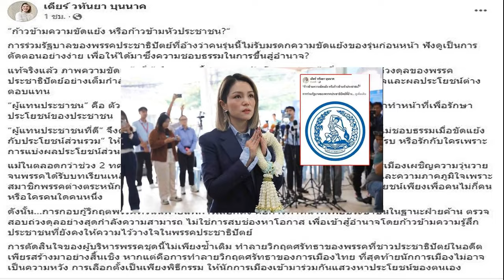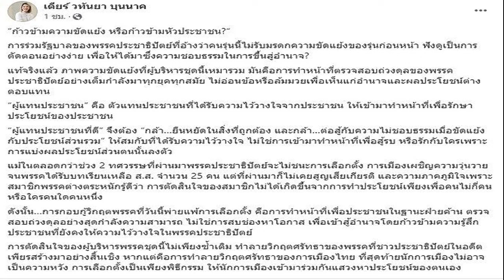บิว ภูริพล สับสุดแรง ผงาดซิวเหรียญเงิน 100 ม ศึกกรีฑาเยาวชนโลก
กีฬา
29 ส.ค. 2567
06:50 น.
การแข่งขันกรีฑาเยาวชนชิงแชมป์โลก 2024 (WORLD ATHLETICS U20 CHAMPIONSHIP LIMA PERU) ที่กรุงลิมา ประเทศเปรู เป็นเจ้าภาพจัดการแข่งขันระหว่างวันที่ 27-31 ส.ค.67

โดยเมื่อช่วงเช้าของวันที่ 29 ส.ค. เป็นการแข่งขันในรอบชิงชนะเลิศชนะเลิศ ไฮไลท์อยู่ที่การแข่งขันวิ่ง 100 เมตรชาย ที่ “บิว” ภูริพล บุญสอน ลมกรดหนุ่มดาวรุ่งวัย 18 ปี ชาวไทย เจ้าของสถิติประเทศไทยในระยะ 100 เมตร และ 200 เมตร ลงทำการแข่งขัน
ผลปรากฎว่า ลมกรดหนุ่มไทย ที่อยู่ในลู่วิ่งที่ 6 ทำผลงานอย่างยอดเยี่ยม ที่แม้จะสะดุดในการออกตัวเล็กน้อย แต่ก็พยายามรวมพลังสับเข้าเส้นชัย เป็นอันดับ 2 ด้วยเวลา 10.22 วินาที คว้าเหรียญเงินมาครองได้สำเร็จ

ขณะที่เหรียญทองตกเป็นของ บายานดา วาลาซา ลมกรดจากแอฟริกาใต้ ที่วิ่งเข้าเส้นชัยด้วยเวลา 10.19 วินาที และเหรียญทองแดงตกเป็นของ แบรดลีย์ โคอานา จากประเทศแอฟริกาใต้ เวลา 10.26 วินาที